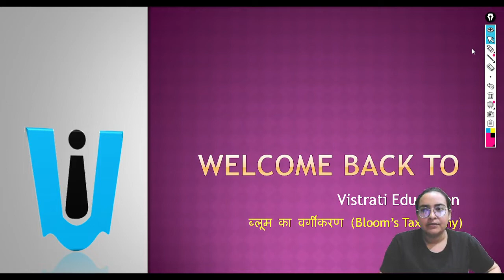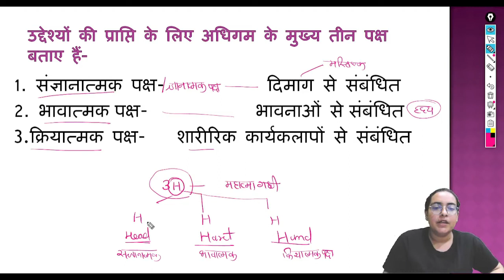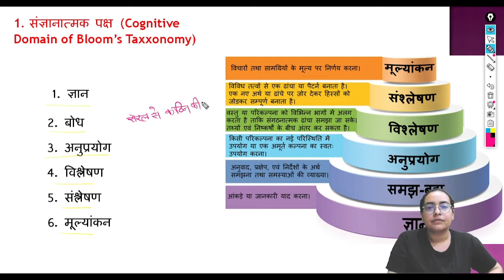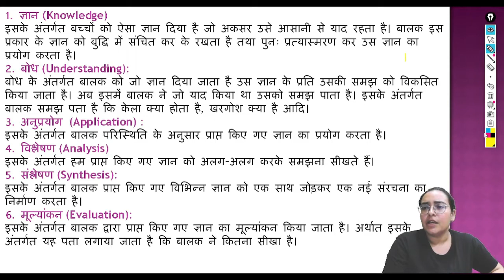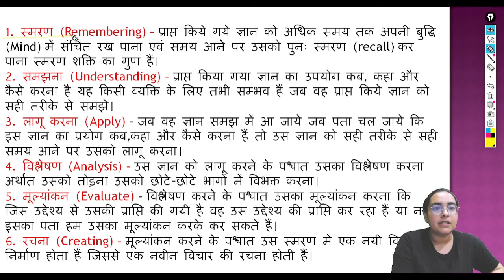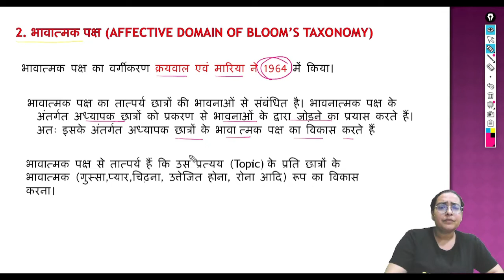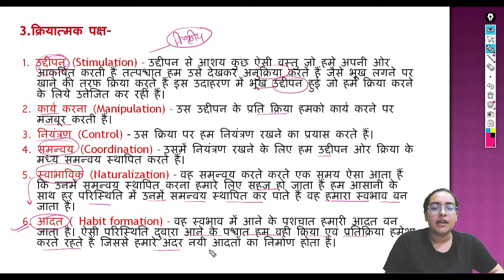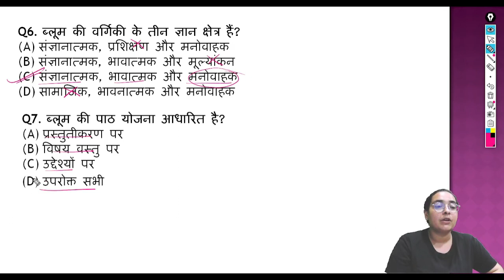ब्लूम के शैक्षिक उद्देश्यों का वर्गीकरण in hindi(bloom) ब्लूमटेक्सोनोमी Part10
ब्लूम टेक्सोनोमी क्या है

आपका विस्तृति परिवार में स्वागत है।🙏🏻
👉🏻आपके अपने विस्तृति परिवार से जुड़ने के लिए निम्न लिंक पर टच करके जुड़े।

🙏🏻धन्यवाद🙏🏻
क्रियात्मक पक्ष के उद्देश्य
भावात्मक पक्ष के उद्देश्य
ज्ञानात्मक उद्देश्य क्या है
शैक्षिक उद्देश्यों का वर्गीकरण किसने किया
शैक्षिक उद्देश्य की परिभाषा
शिक्षण उद्देश्य का वर्गीकरण PDF
क्रियात्मक पक्ष के स्तर
शैक्षिक उद्देश्यों और शिक्षण उद्देश्यों के बीच का अंतर
tet exam
tet syllabus
tet exam full form
tet login
tet application

reet online form 2022
reet 2022 syllabus
reet 2022 form date in hindi
reet official website 2022
reet 2022 form fees

today exam in rajasthan 2022
exams in rajasthan today
upcoming exam in rajasthan
rajasthan competition exam list
upcoming exam in rajasthan 2022
rpsc admit card
tomorrow exam in rajasthan 2022

REET 2022 MCQ on Teaching Methods: REET में हमेशा पूछे जाते हैं शिक्षण विधियों पर आधारित कुछ ऐसे सवाल